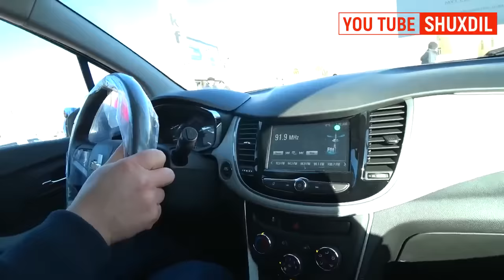TRACKER УРГАНЧДА! ОБЗОР ПРЕЗЕНТАЦИЯСИ ХОРАЗМДА БЎЛДИ.